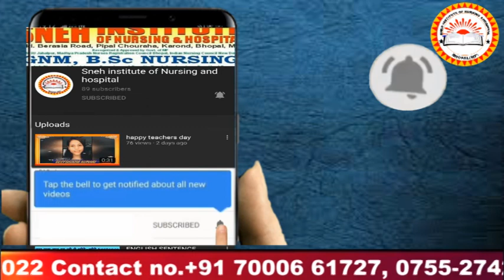Subject-medical surgical nursing : Constipation Miss.Bhanu Thakre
Subject-medical surgical nursing : Constipation